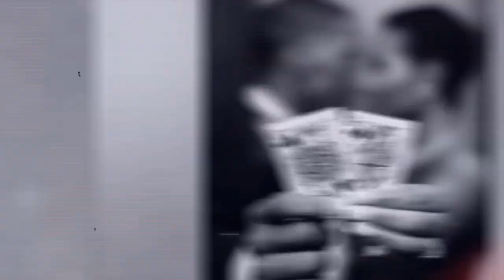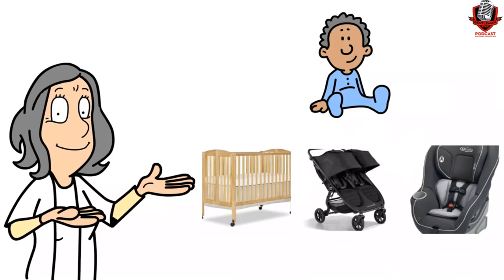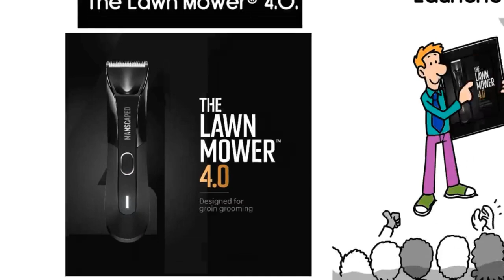Why Women Fake Orgasms? Unfiltered Intimacy Advice with Chloe Mascord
What if small changes could reignite the spark in your relationship? In this episode with Marcus Norman and intimacy coach Chloe Mascord, they explore the keys to open communication, emotional connection, and even the surprising reasons behind faked orgasms.

Chloe Mascord breaks down the complex world of relationships, exploring topics like emotional connection, the causes of libido loss, and the often-misunderstood realities around orgasms. Whether you’re struggling with communication or seeking ways to deepen your relationship, With practical steps and relatable insights, this episode is essential for anyone looking to revive their relationship or better understand their own needs.

Key Points

Why some partners fake orgasms—and what it really means
Breaking communication barriers around intimacy
Understanding and reigniting libido in long-term relationships
Techniques for balancing emotional and physical intimacy
How gender roles and personal expectations impact relationships

Timestamps
0:00 – Introduction
1:15 – Meet Chloe Mascord
2:53 – Your Personal Intimacy Blueprint
8:55 – Common Communication Barriers
9:30 – Addressing Libido and Faked Orgasms
14:30 – Reigniting Passion in Long-term Relationships
18:50 – Tools for Honest Conversations about Intimacy
23:54 – Masculine and Feminine Dynamics in Relationships
32:49 – Reasons Women Fake Orgasms
41:50 – Navigating Intimacy After Trauma
56:56 – Closing Thoughts

Host: Marcus Norman is the dedicated host of the Gentleman Style Podcast, known for insightful discussions that empower listeners to live more connected and fulfilling lives.

Guest: Chloe Mascord is a world-renowned intimacy coach and speaker who specializes in helping individuals and couples navigate intimacy challenges and reignite passion in their relationships.